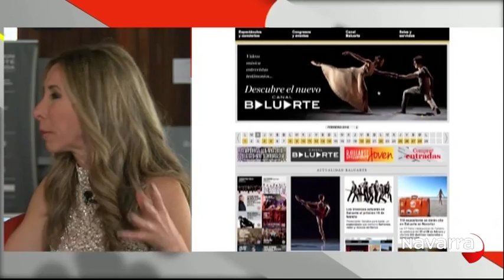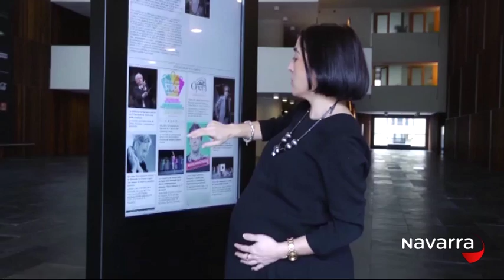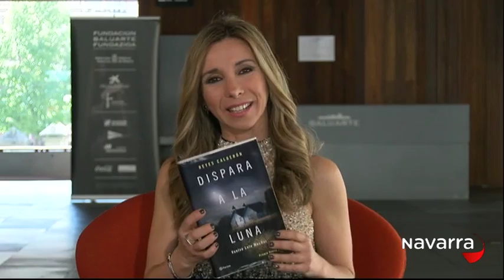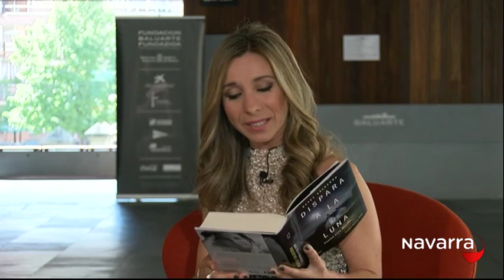Mucho que ver Contigo desde Baluarte 2 mayo 2016 Parte 4